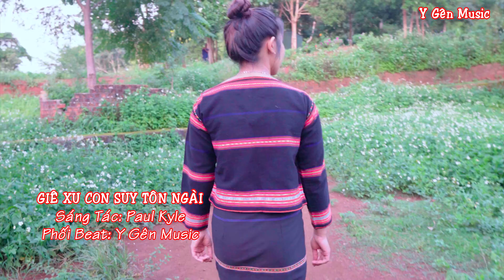GIÊ XU CON SUY TÔN NGÀI | SIU KHÊ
GIÊ XU CON SUY  TÔN NGÀI
PHỐI BEAT: Y GÊN MUSIC
VOCAL:  SIU  KHÊ
QUAY VIDEO: Y GÊN MUSIC

Đây là kênh chính thức của Y Gên Music
Kênh chuyên cung cấp các video Nhạc Thánh, Nhạc Thánh Ca Jrai, Cover Nhạc Thánh Mới,...
Mọi người có cùng sở thích quay dựng các thể loại phim, hài kịch, phối khí nhạc Thánh hãy ủng hộ mình bằng cách:
SUBCIRBE Kênh hoặc LIKE/SHARE Video nhằm lan tỏa video đến quý cô chú anh chị cùng nhau làm sáng danh Chúa.
Cảm ơn mọi người đã quan tâm và theo dõi.

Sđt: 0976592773